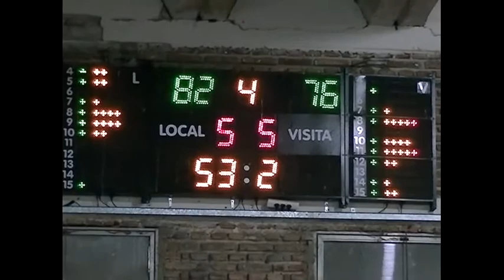Cremería vs Campaña Carcarañá Básquet 17 abr 2016 OK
5ª Fecha de la Asociación Cañadense de Básquetbol en Primera División.
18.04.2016